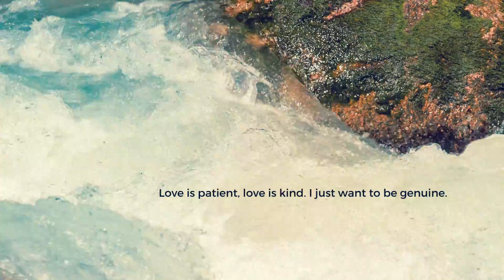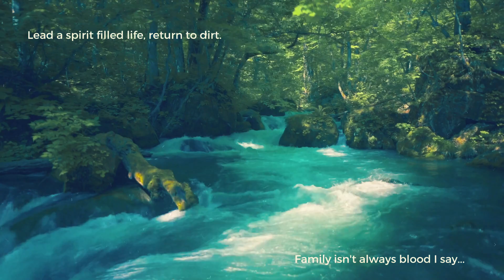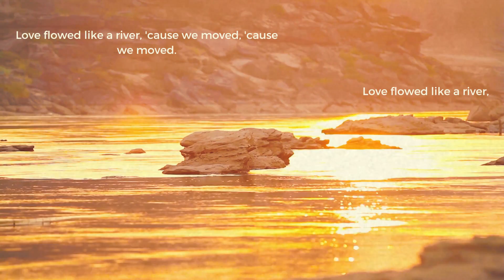Love Flows Like a River (Official Lyric Video)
Love Flows Like a River by James & Black

Words and music by Bella Black

Bella Black - vocals
Bruce James - instruments
Josie "Dreadskin" Hoger - guitar

Produced, recorded, and mixed by Bruce James